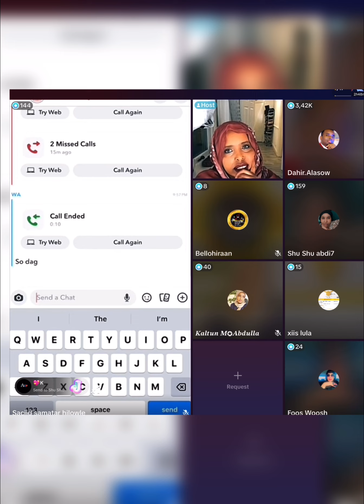CEEBA KA DHACDAY NAAGTII LABADA NIN ISLA GUURSTAY DAHIR SOO QARXIYAY ILA SAWIRADA AHINTA KA DHAMATAY